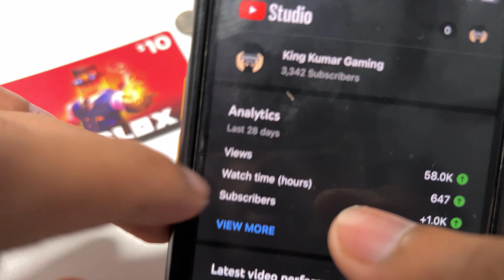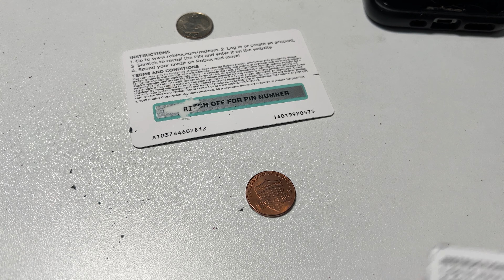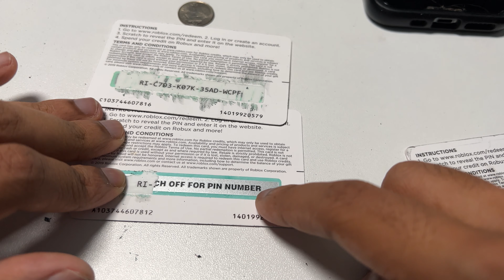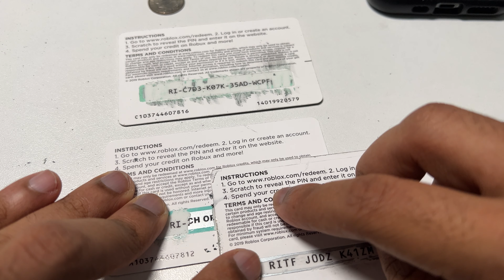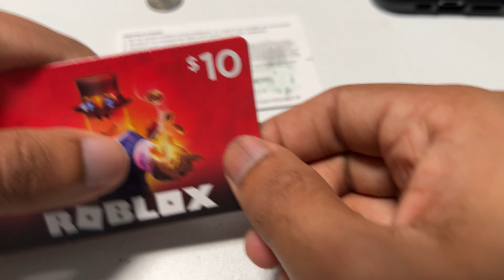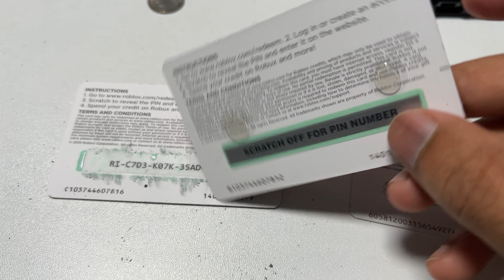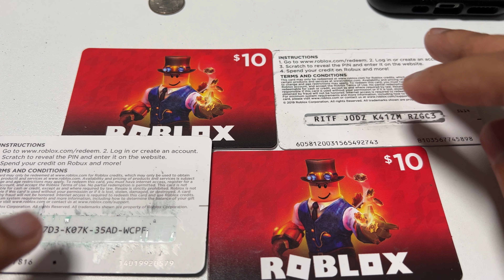Who wants Roblox card?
Giving this gift card to someone who wants it!
Next video will be up at 50 likes…

Dream Chasers